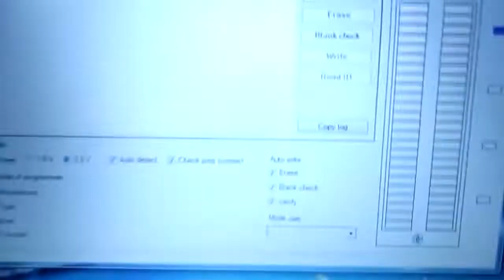QualyTEC Informática - GRAVACAO MEC USANDO SVOD 3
✔ QualyTEC Informática
Rua P3 n° 427 - Bairro: Vila Paulista
Cidade: Rio Claro/SP
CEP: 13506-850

✔ Horário de Atendimento:

Segunda a Sexta 8:00hs as 19:00hs
Sábados e Feriados: Não Trabalhamos